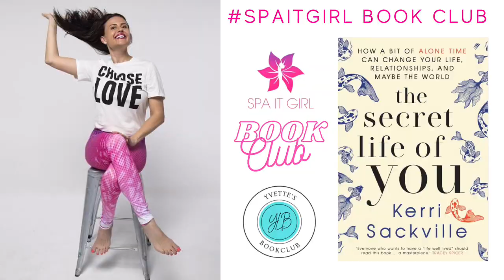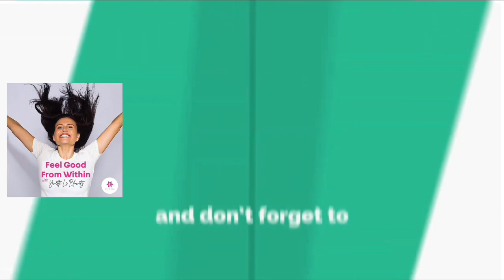The Secret Life of You w/Kerrie Sackville | Yvette Le Blowitz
Feel Good From Within with Yvette Le Blowitz - SPAITGIRL Podcast

EP/205 - The Secret Life of You w/Kerrie Sackville, Columnist and Author

Kerri Sackville is an Australia Writer.  She is currently a regular columnist for Sunday Life magazine, Sydney Morning Herald and Melbourne Age.

Over the years, Kerri has appeared frequently on commercial and ABC radio networks, podcasts, and TV shows including Sunrise, The Morning Show and The Daily Edition.

Kerri is the author of five books: The Secret Life of You, The Life-Changing Magic of a Little Bit of Mess, Out There, The Little Book of Anxiety, When My Husband Does the Dishes.

Why is it so scary to be alone with your own thoughts?  When columnist and commentator Kerri Sackville decided to put down her phone and learn to be comfortable alone, her quality of life soared.

Speaking meaningful time on your own can boost creativity and productivity, improve self-awareness, build resilience and moral courage, and, most importantly, improve your relationships and connect with others.

Many great thinkers from Buddha to Barack Obama have espoused the benefits of solitude but the busy-ness of modern life doesn't leave us much time for contemplation.

With smart phone, social media, endless streaming and podcast options, as well as the demands of work, family and friends, we are rarely left alone with our thoughts.

Even a few minutes a day can help us to rejuvenate from the daily grind and restore clarity and focus.

Yvette Le Blowitz Podcast Host talks with Kerri Sackville Author of The Secret Life of You who shares how to become comfortable in your own company, in order to enjoy and even cherish time alone.

In Podcast Episode - EP.205

Kerri Sackville shares:

- a little bit about herself

- insights into her book - The Secret Life of You

- why it is so scary to be alone with our thoughts

- the benefits of solitude

- the roadblocks to unplugging from your mobile phone and social media,

- the difference between aloneness and loneliness

- how to become self-aware

- how to become comfortable in your own company

- her own self-care rituals

Plus we talk about so much more.

JOIN OUR SPAITGIRL BOOK CLUB

Hashtag spaitgirlbookclub + tag @spaitgirl to share what book you are currently reading

Podcast Guest

Kerri Sackville

Author of The Secret Life of You

Podcast Host

Yvette Le Blowitz

Youtube Channel: Yvette Le Blowitz

JOIN OUR SPAITGIRL Community

TikTok: @spaitgirl + @feelgoodfromwithin

The SPAITGIRL Podcast Show

Practice a Little Random Act of Kindness

&  Together "Let's Feel Good From Within"

Please note - The information in this podcast is a general conversation between the podcast host and podcast guest and is not intended to replace professional medical advice and should not be considered a substitute for medical treatment or advice from a mental health professional or qualified medical doctor or specialist.  Use of any of the material in this podcast show is always at the listeners discretion.

The podcast host and guest accept no liability arising directly or indirectly from use or misuse of any of the information contained in this podcast show and podcast episode conversation, or any trauma triggered or health concerns associated with it. If you are experiencing depression, mental illness, trauma or have any health concerns please seek medical professional help immediately.